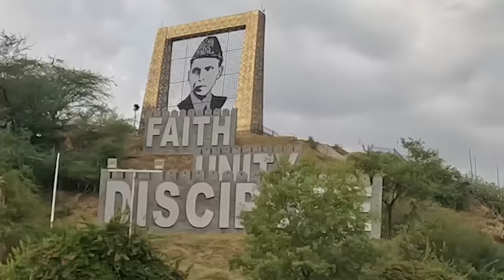🇵🇰 A day with the kindest people ever | Islamabad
🇵🇰 People who invite strangers into their house?! | Islamabad